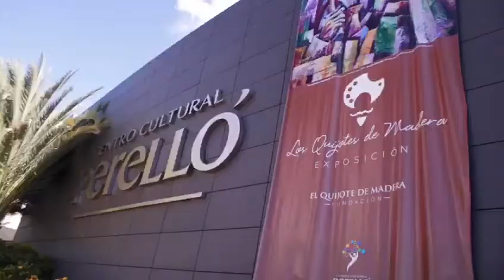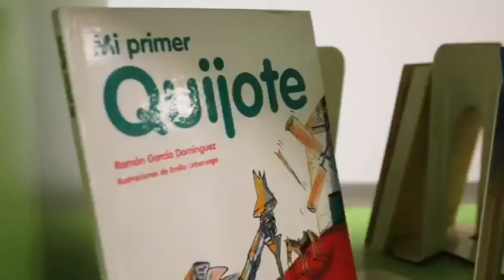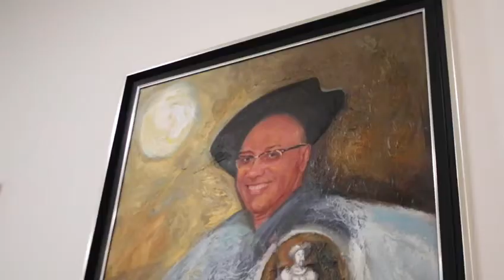Exposición “Los Quijotes de Madera”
El objetivo de la exposición y de la Fundación Quijotes de Madera es de difundir y dar a conocer la famosa obra y la figura legendaria de la literatura mundial, don Quijote de La Mancha. Y utilizar el personaje de don Quijote de La Mancha y sus aventuras, con el fin de contribuir a formar una nueva generación de líderes que logren un cambio de mentalidad y, por consiguiente, una transformación de la sociedad dominicana, hacia valores y principios para una coexistencia civilizada.